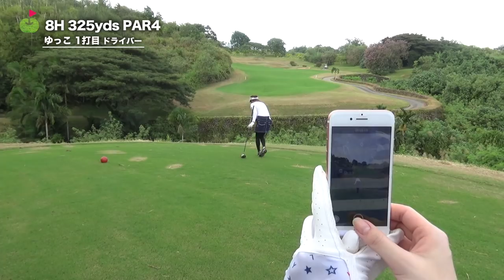ティーショットでフェアウェイが狭く感じるときは？